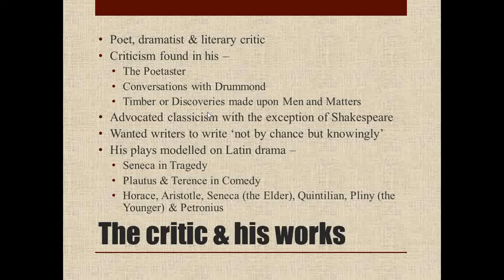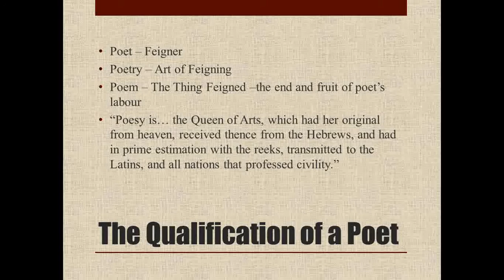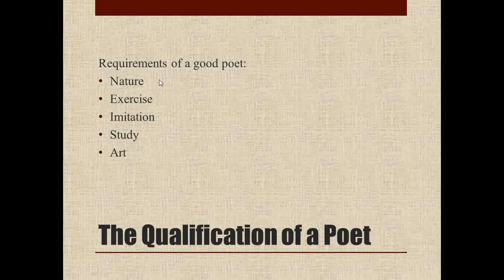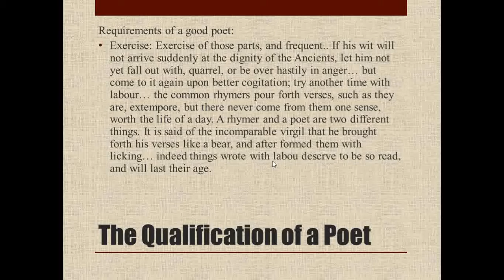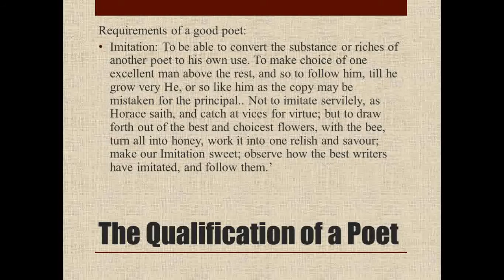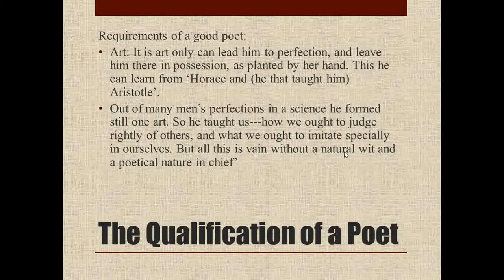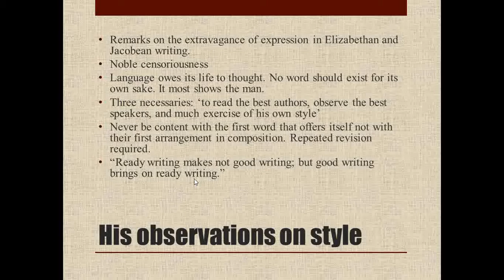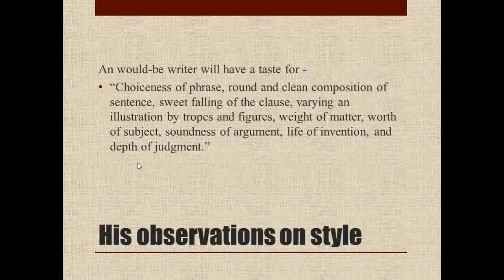Ben Jonson 2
Introduction to Literary criticism